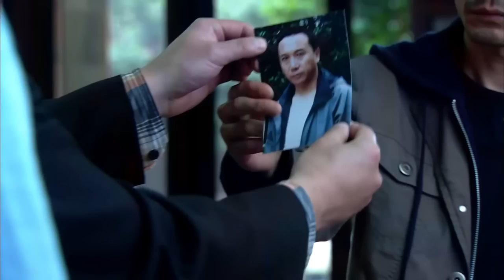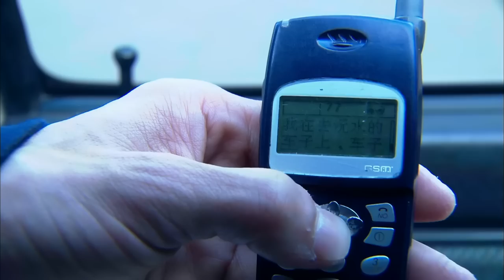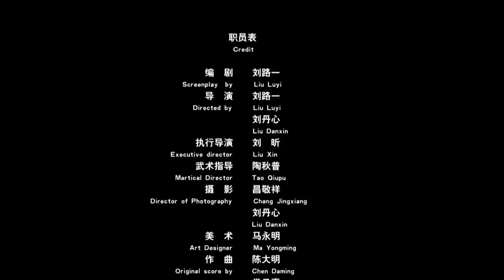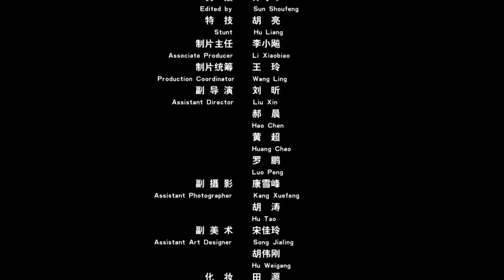【ENG】Woman in Dealing with Drug | Drama Movie | Crime Movie | China Movie Channel ENGLISH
【Chinese Name】天网
【Starring】田小洁 Tian Xiaojie / 王黎雯 Wang Liwen / 王亚梅 Wang Yamei
【Synopsis】Drug dealer Ma Yimin called his girlfriend Su Lina to wait for him at the train station with drugs. The police closely monitored Surina, who was planning to meet Ma Yimin at the train station, but she made a phone call at the station and suddenly didn't get on the train. Instead, she took a taxi to the bus station. Police officer Liu Shuang, who was monitoring Su Lina, followed her on a long-distance bus to Ruan Shui. Ma Yimin used undercover agents to test if there were any police officers in the car while remotely controlling Su Lina's actions through his phone. Just as he thought it was safe to meet Su Lina, Liu Shuang rushed out and caught them.